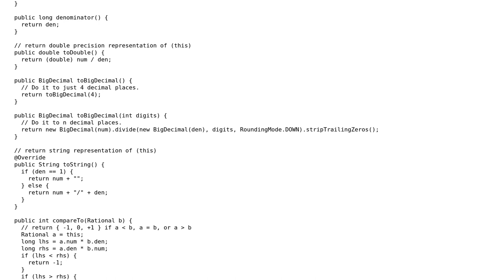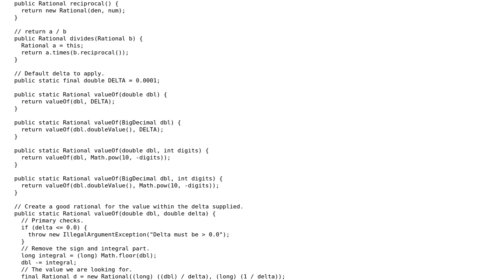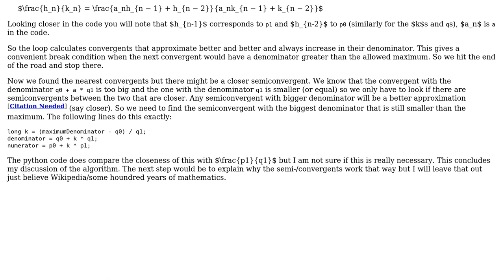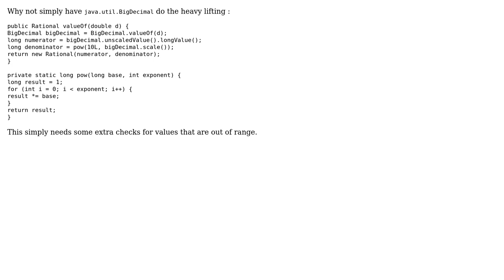Code Review: Finding the nearest Rational to a double - is there a more efficient mechanism?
With thanks & praise to God, and with thanks to the many people who have made this project possible! | Content (except music & images) licensed under CC BY-SA | Music | Images & others | With thanks to user OldCurmudgeon user Nobody moving away from SE user bowmore user 200_success and the Stack Exchange Network Trademarks are property of their respective owners. You are responsible for your own actions.